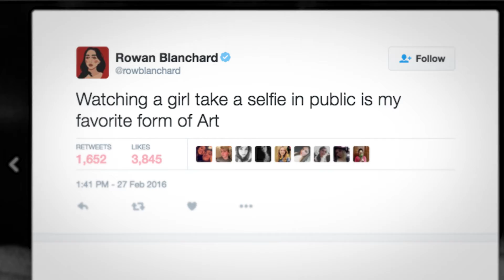Coach and Vanity Fair Studios